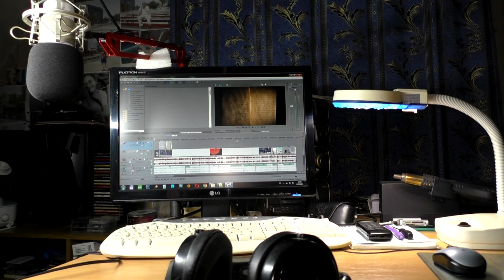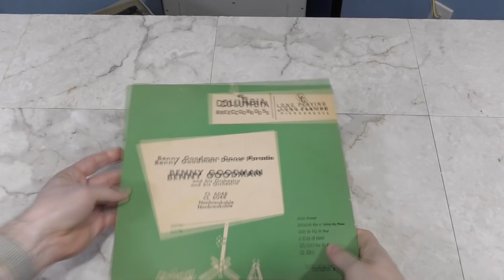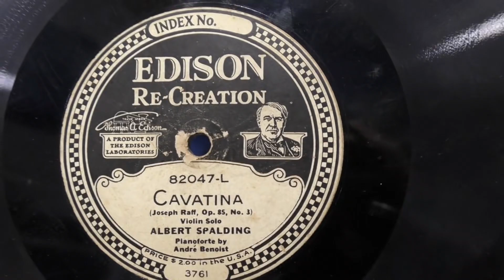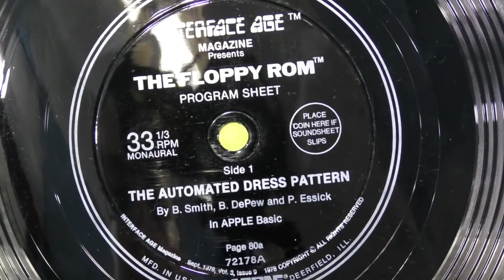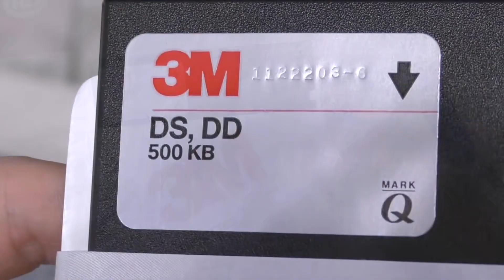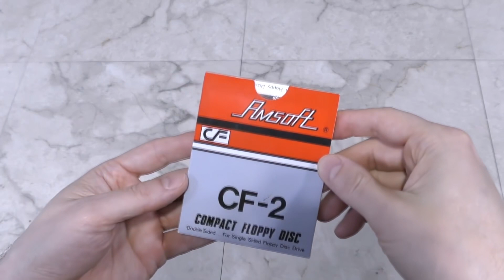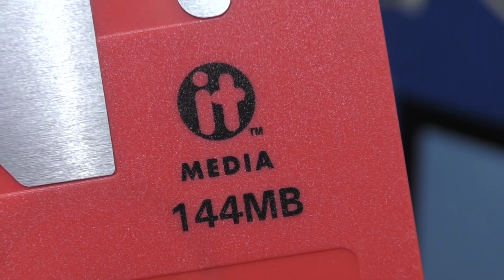100 разных медиа 20 века. Серия 1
Озвучка на русском от digitopMod.